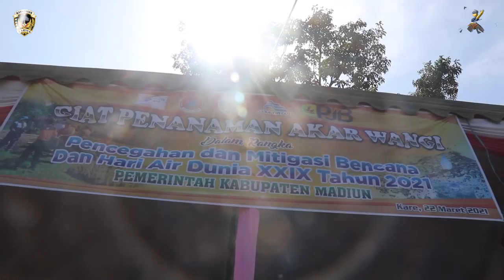PEMKAB. MADIUN TANAM AKAR WANGI UNTUK PERINGATI HARI AIR SE-DUNIA TAHUN 2021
Dalam rangka memperingati Hari Air se-Dunia ke- XXIX tahun 2021 sekaligus untuk pencegahan dan mitigasi bencana, Senin 22 Maret 2021 Pemerintah Kabupaten Madiun, melalui Badan Penanggulangan Bencana Daerah (BPBD) menyelenggarakan penanaman akar wangi/vetiver di Dusun Dolog Desa Cermo Kecamatan Kare. Hadir pada kesempatan ini Bupati Madiun, Wakil Bupati, Anggota Forkopimda dan sejumlah pimpinan OPD, Camat serta masyarakat setempat.
Kepala Pelaksana Badan Penanggulangan Bencana Daerah (BPBD) Kabupaten Madiun, M. Zahrowi, berharap penanaman akar wangi/vetiver dapat memberikan pemahaman yang sama tentang program penanggulangan bencana.karena kunci utama dalam mengurangi resiko bencana adalah aspek pencegahan dan mitigasi bencana. Untuk itu, kita semua harus mampu tanggap dan lebih sensitif terhadap kerawanan bencana.

Bupati Madiun, H. Ahmad Dawami mengatakan, bahwa akar wangi mempunyai ciri khas akarnya dapat tumbuh kedalam hingga lima meter lebih. Hal ini akan menjadi penyangga atau pilar untuk menghindari terjadinya tanah longsor.

Ketika ini ditanam di wilayah yang miring, dapat menghambat turunnya air ke bawah sehingga air akan meresap kedalam tanah secara maksimal.
Kita diberi oleh Tuhan alam yang melimpah, termasuk air didalamnya. Ini adalah kewajiban kita untuk menjaganya. Kualitas air tergantung manusianya. Bagaimana mengelola lingkungan air tersebut.

Selain bupati, turut dalam penanaman akar wangi tersebut yakni Wakil Bupati, H. Hari Wuryanto, dan jajaran Forkopimda.